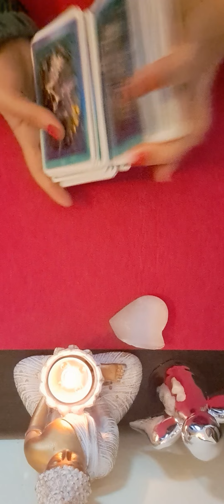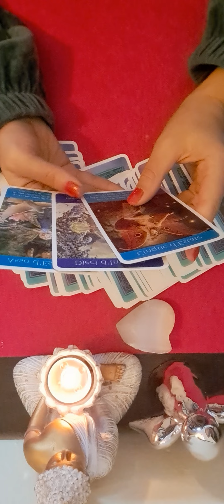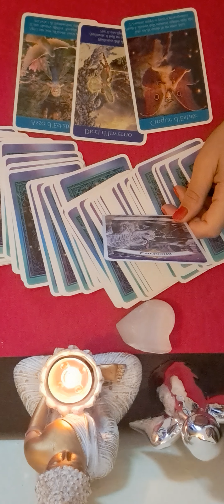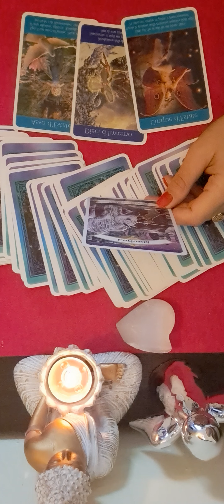💚 ZODIA CAPRICORN 3 Octombrie